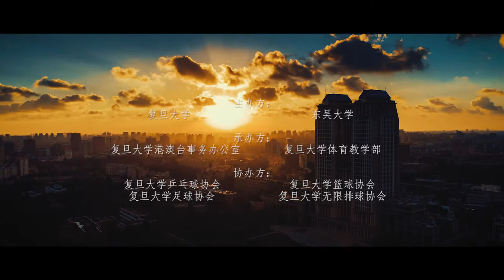Fudan National Sporting Event Promotional Video 2019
Shot this project last summer and recently delivered it to Fudan University. They will use it as the promo vid for the same event this year.

Shot with the Sony a7r3, a6500, edited and color graded in Pr.
This might be my last project utilizing only Sony cameras and Adobe Premiere Pro.